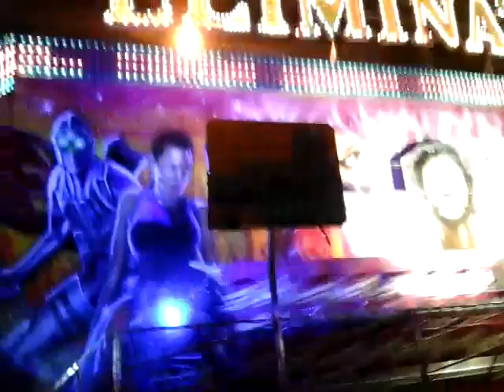Rene Gray's Eliminator (Keith Emmett Miami) off and onride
Well, rather suprisingly, I have been able to go on some more Miamis again, so I did some on and offride footage of Rene Gray's Eliminator attending Peterborough Arena Bonfire, which has now been my eighth Miami that I've been on in my lifetime. However it was a bit of a disappointing ride. :'(